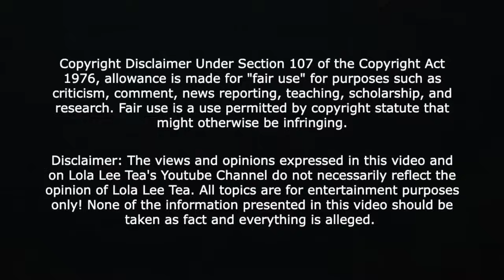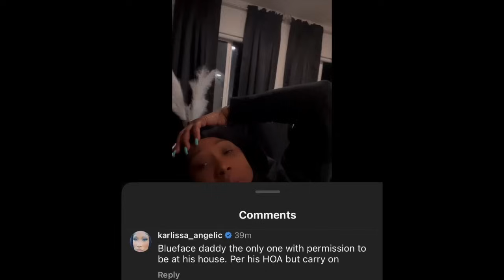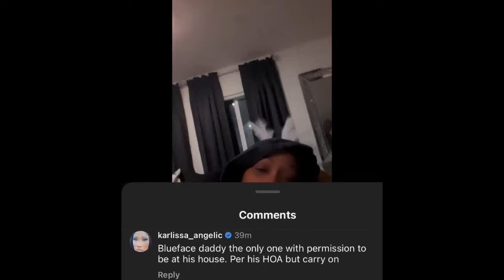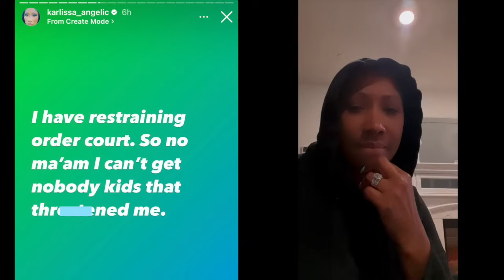Karlissa says she will just pray for Blueface! This is not love! 01.24.2024